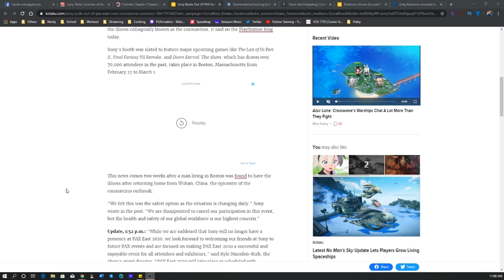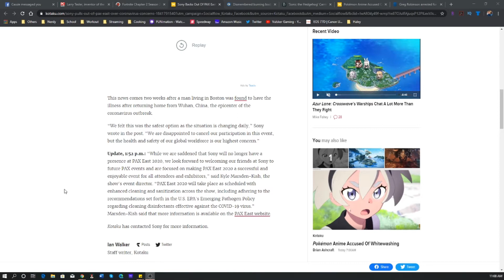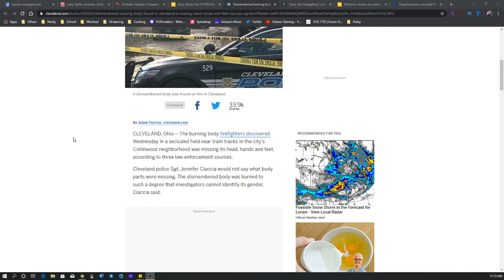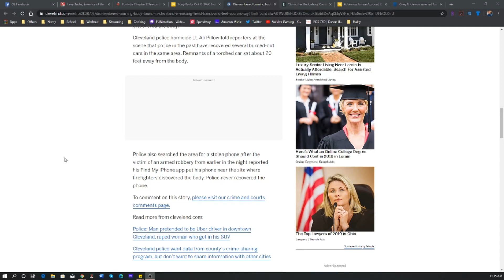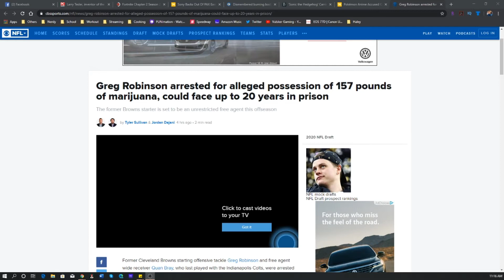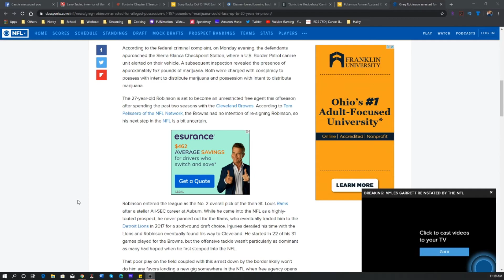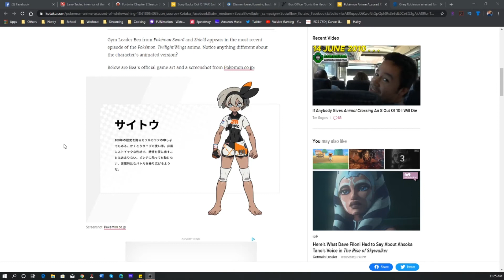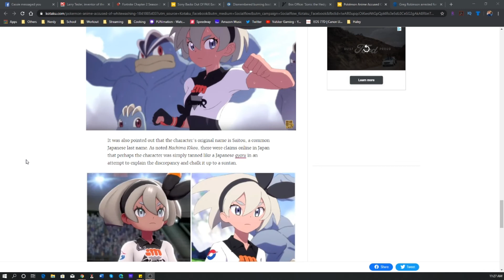Pokemon Whitewashing / Sony vs C-Virus / More | Vulsker Does Let's Talk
Vulsker coming at you with some recent breaking news impacting the nerd world and today's society.

Topic 1
Death of Tesler - Creator of the Cut, Copy, and Paste functions

Topic 2
Sony pulling out of conventions due to the Coronavirus scare

Topic 3
Cleveland murder in which a burnt body was found missing body parts and so severely brutalized, cannot be identified in terms of it's gender.

Topic 4
Brown's OL caught bringing in nearly 157 lbs of pot across the border.

Topic 5
Sonic the movie has broken the video game adaptation curse!

Topic 6
Pokemon animation being accused of whitewashing one of the gym leaders.

Omega Level Nerds (formerly House of D)

Join Dsquare, J-OneHundred, JellieRose, and me while we talk about all the nerdy shit!

That way you can see what I will ramble on next or what crazy videos I'll be posting!